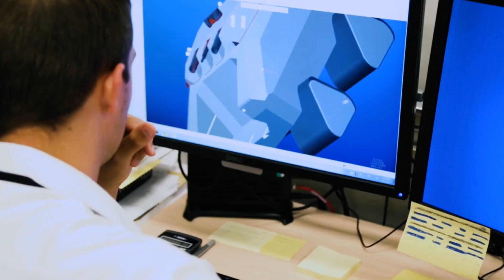At home in Sterling Heights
General Dynamics Land Systems is proud to be headquartered in Sterling Heights, Michigan. Here's why.